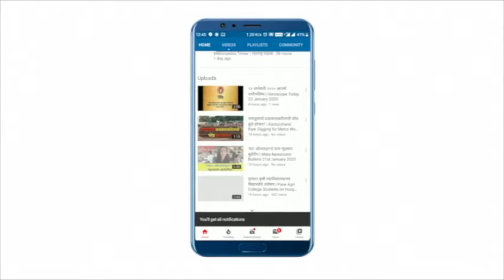Kartik Amavasya 2021 : कार्तिक अमावस्येला मंकावती तिर्थकुंडाचं प्रवेशद्वार उघडणार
तुळजापूर शहरातील प्राचीन मंकावती तिर्थकुंडाचे प्रवेशद्वार बंद होते. दीपावलीतील कार्तिकी अमावस्येला गरिबनाथ मंठातील महंत हे मंकावती तिर्थ कुंडात जाऊन पाय धुतात. नंतर ते तुळजाभवानीच्या मंदिरात जाऊन देवीचे दर्शन घेतात ही रुढ परंपरा पुरातन आहे. कार्तिकी अमावस्येला भेंडोळी उत्सव असतो. याच भेंडोळीची पुजा महंत मावजीनाथ गुरु तुकनाथ महाराज यांच्या हस्ते होत असते. मंकावतीचे प्रवेशद्वार उघडण्याची मागणी महंत मावजीनाथ गुरु तुकनाथ महाराज यांनी जिल्हाधिकारी उस्मानाबाद यांच्याकडे निवेदनद्वारे केली होती. आज उपविभागीय दंडाधिकारी योगेश खरमाटे यांनी मंकावती तिर्थकुंडाचे प्रवेशद्वार उघडण्याचे आदेश दिले.